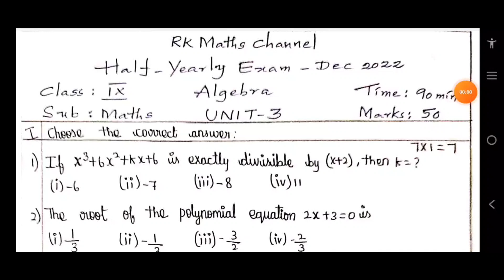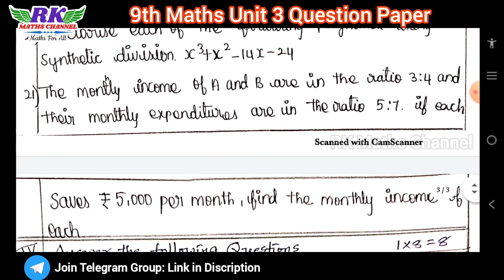TN 9th Maths|Unit 3|Algebra|50 Marks Question Paper|English Medium